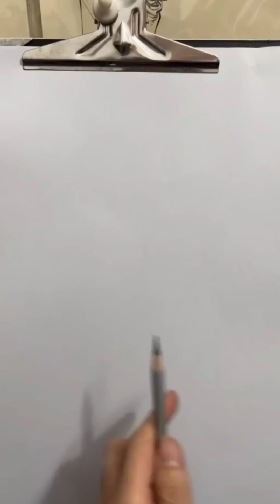Quick Portrait Sketch How to Draw a Portrait of Girl - Drawing face pencil sketching tutorial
Drawing Realistic Faces without loomis method - Drawing face pencil sketching tutorial part4
In this video, we'll be teaching you how to draw realistic faces without the loomis method. This is a more advanced face sketching tutorial, so make sure you have some experience drawing faces before you watch this video!

If you're looking to learn how to draw realistic faces, then this is the video for you! In this tutorial, we'll teach you the steps necessary to draw realistic faces without the help of the loomis method. By the end of this video, you'll be able to draw faces perfectly!